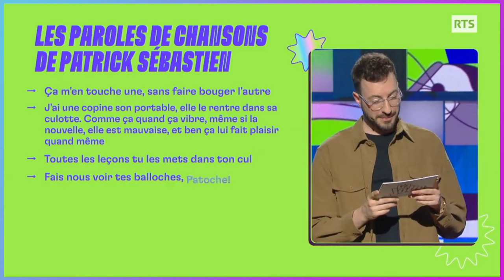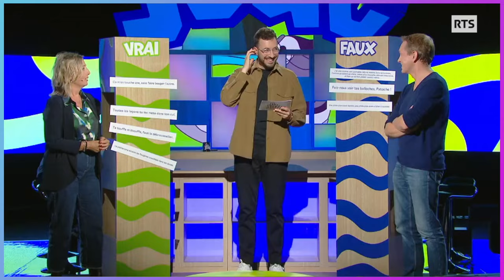Le jeu des chansons de Patrick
Un exercice pour les vrai·e·s fans.
Avec Brigitte Rosset et Vincent Kucholl